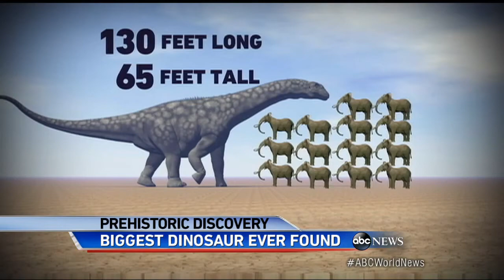Biggest Dinosaur Ever Found: Giant Titanosaurus Discovered in Argentina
The bones of a dinosaur believed to be the largest creature ever to walk the earth were discovered in Argentina.

Palaeontologists in Argentina believe they have found bones belonging to the heaviest dinosaur to ever have walked the Earth - which had an estimated body mass of 77 tonnes. They found bones.

Scientists announced the newest find in the field of paleontology with the discovery of fossils of the giant Titanosaur, believed to be the biggest creature ever to walk the earth. As Jill.

More Tyrannosaurus Sex videos These huge dinosaurs probably coupled l.

Fossilised bones of dinosaur believed to be the largest creature ever to walk the Earth has been unearthed in Argentina, palaeontologists say. Based on its huge thigh bones, it was 40m (130ft).

Fossilized bones of huge 100 TON dinosaur found as scientists say the newly-discovered species was the LARGEST EVER to roam the Earth/Move over T-rex, see you later Stegosaurus, adios Argentinosaur.

Buenos Aires - Paleontologists in Argentina's remote Patagonia region have discovered fossils of what was likely the largest dinosaur ever to roam the earth. The creature is believed to be.

this is a tribute video to the Sauropod Dinosaurs. here is some info on the Sauropod Dinosaurs. Sauropoda /sɔːˈrɒpɵdə/, or the sauropods /ˈsɔrəpɒd/, are an i.

It focuses on Titanosaurs, a group of giant dinosaurs that are considered the largest dinosaurs yet discovered, and the latest scientific researches such as .

'Biggest dinosaur ever' discovered Weighing the same as 14 elephants Fossilised bones of a dinosaur believed to be the largest creature ever to walk the Earth have been unearthed in Argentina,.

PICTURED: The fossilized bones of the biggest dinosaur to ever walk the earth — the beast was as tall as a seven-story building Could this be the biggest creature ever to have walked the.

▻ Paleontologists have characterized a new titanosaur based on fossil remains found in north.

Move over T-rex, see you later Stegosaurus, adios Argentinosaurus. Scientists have announced that the bones of a new, even larger dinosaur have been found. Argentinosaurus currently holds the.

WAW Amazing .. !! 'Biggest dinosaur ever' discovered 2014 WAW Amazing .. !! 'Biggest dinosaur ever' discovered 2014 WAW Amazing .. !! 'Biggest dinosaur ever' discovered 2014 This gigantic.

Fossilised bones of a dinosaur believed to be the largest creature ever to walk the Earth have been unearthed in Argentina, palaeontologists say. Based on its huge thigh bones, it was 40m.

Credit:  ABC2